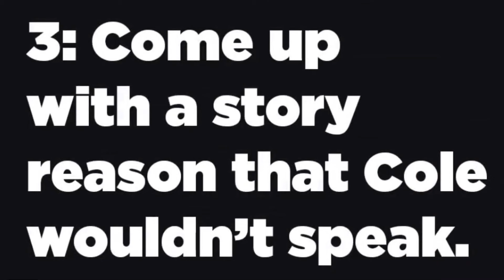LEGO Ninjago Talking About Cole's New Voice!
Today I talk about LEGO Ninjago Cole's new voice actor!